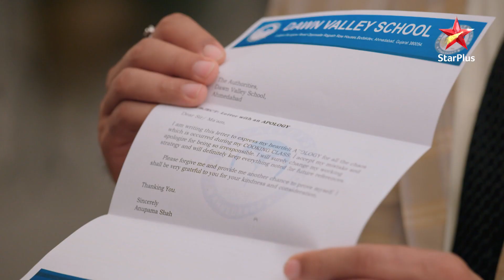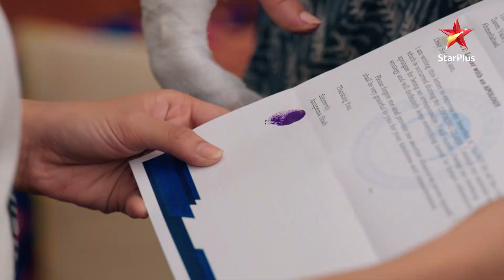अनुपमा | Kya Anupama kho degi apni Pakhi ko?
Hazaron utaar chadhav dekhe Anupama ne aur datt kar kiya saamna iss samaj ka. Ek sehmi aur dari hui aurat bann gayi aatmanirbhar aur hoshiyar.Zindagi ne di ek nayi disha aur dher saara pyaar.
                            Anupama ek misaal hai ke zindagi mai namumkin kuch bhi nahi.